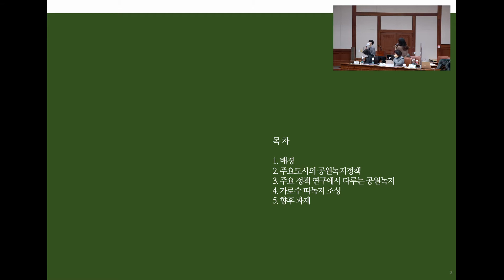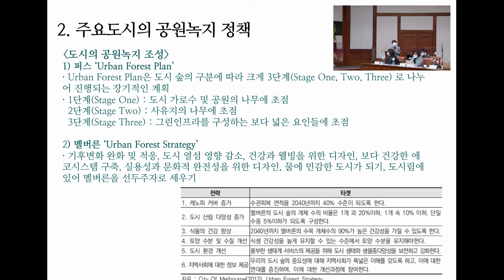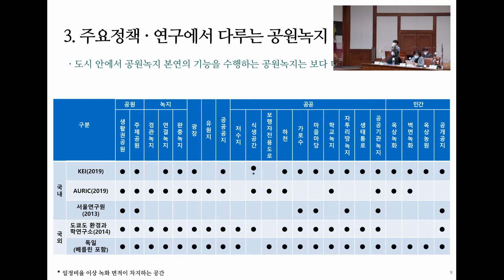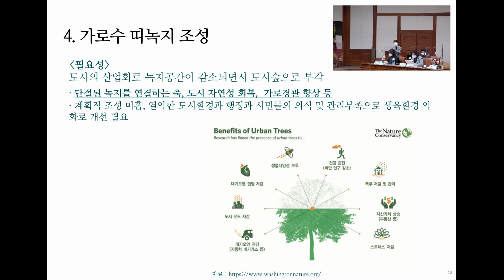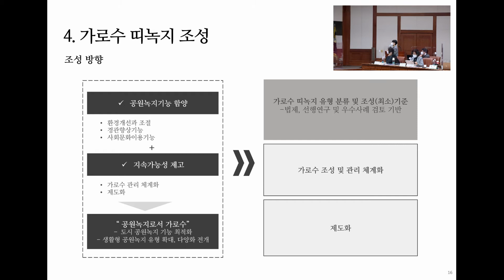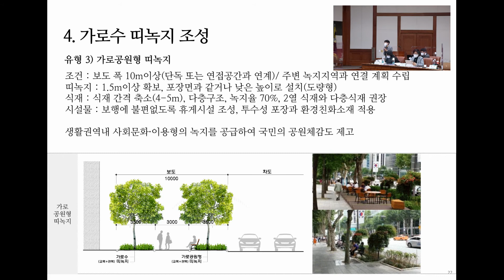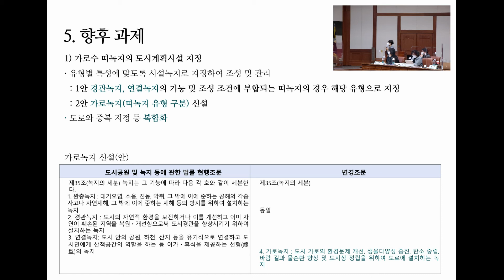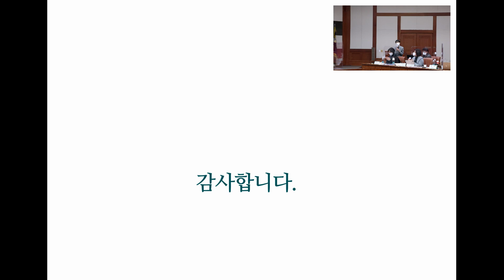기후변화 대응 및 압축도시 구현을 위한 공원녹지 복합화 포럼 - 김현 단국대학교 교수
(사)한국조경학회, 대한국토도시계획학회 주최로
"기후변화 대응 및 압축도시 구현을 위한 공원녹지 복합화 포럼"을 개최했습니다.

발제 : 김현 단국대학교 교수 - 생활밀착형 공원녹지 확대를 위한 가로수 띠녹지 구현방안